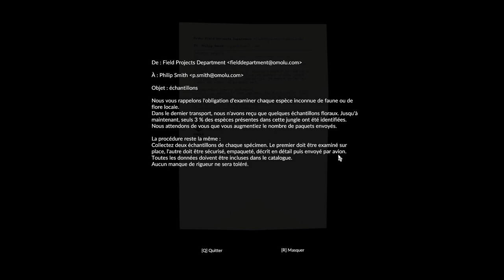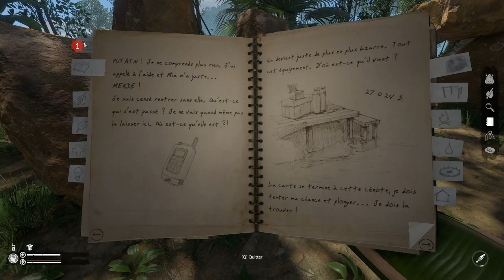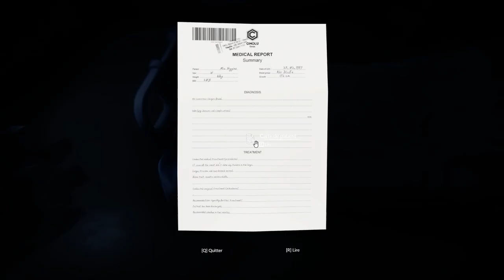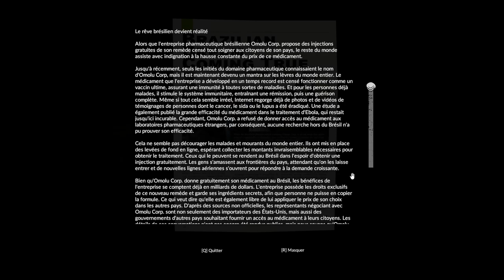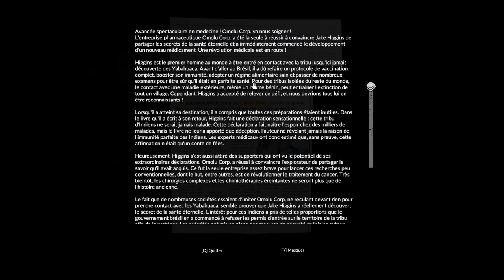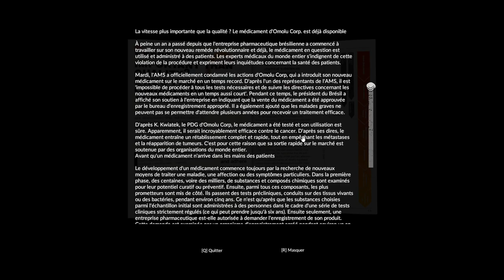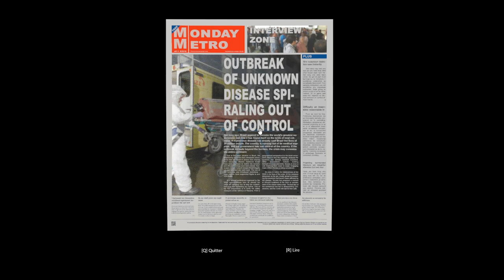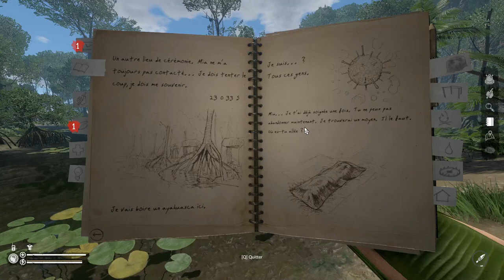GREEN HELL : Mia va mourir ? - Episode 16